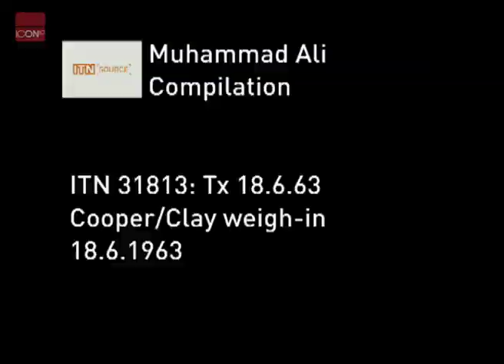Muhammad Ali vs Henry Cooper - Weigh in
Muhammad Ali (then Cassius Clay) and Henry Cooper at the weigh in.